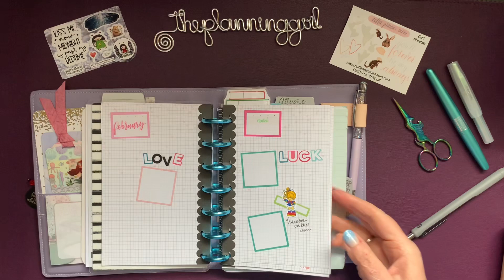Plan With Me | January Reading Wrap Up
and save 15% with code Gail15.

and save 20% with code Gail20.

and save 15% on your first order! Use this link and save 10% on each order thereafter!

I use @lightsplanneraction inserts. I save 10% on my order when I use Brittany's code: Coffee.

I love @xomamaplans stickers and washi!